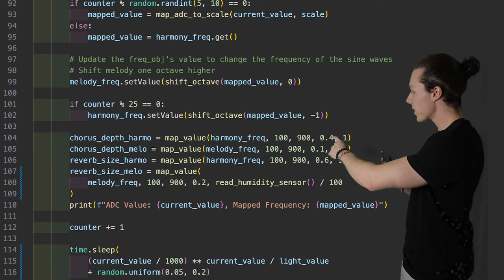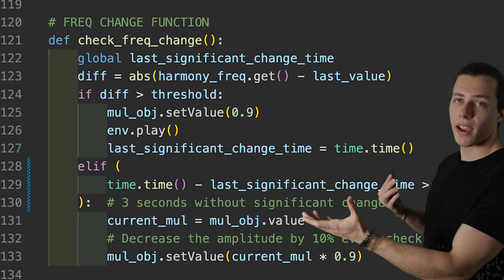I made a plant music robot 10x cheaper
plants are whack so I made them better :)
You're welcome.